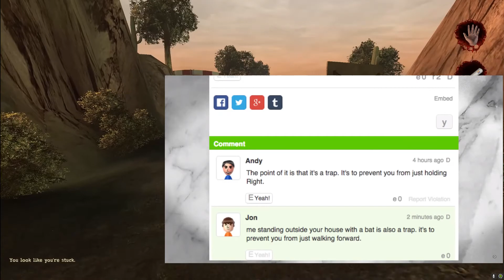Postal 2: Share the pain. (Monday)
So this is the first truly edited video on my channel. There was a couple things before that were more or less experimentation. Veaux was kind enough to take up the job of editing this video turning it from shit to PREMIUM shit. I hope y'all enjoy this video because this may become some reoccurring content.